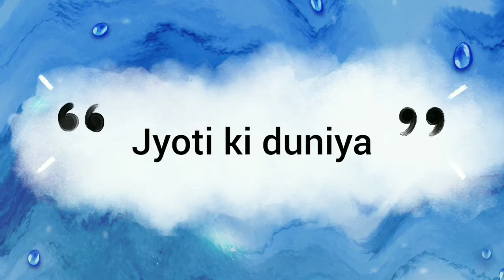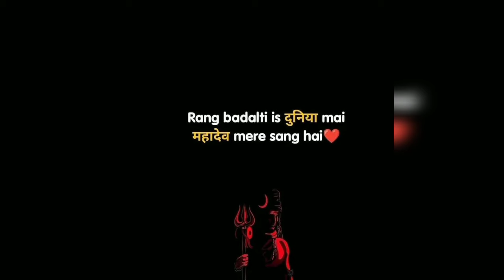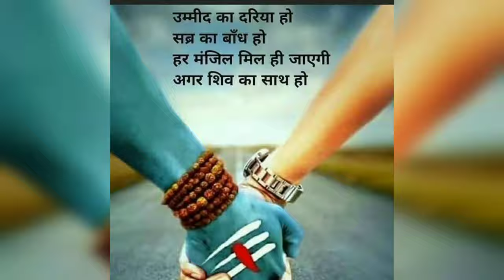mahadev dp/mahakal/bholenaath/shiva dpz/mahadev whatsApp satuts dp🙏Lord shiva hd image for whatshapp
hello friend🙏

mahakal dpz||shiva dpz||bholenaath whatshapp proflie pic||mahakal dpz picture🖼️

maha sivaratri dpz ideas🦋?maha sivaratri whatshapp satuts

Hello friends

This channel about fashion collection and dpzz ideas, photoshoot,proflie pic,insta dpz and photography

✔️any suggestion and question let us know in the
comment section:

✔️picture

👉Pintrerest

⚠️warning